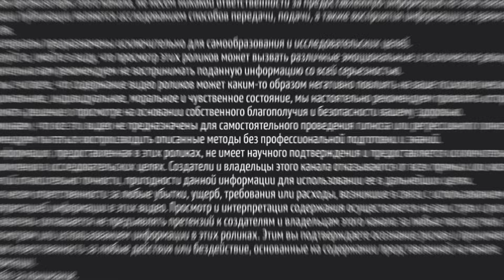ИНТЕРВЬЮ С ВЛАДИМИРОМ ВЕЛИКИМ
Мы долго формировали список вопросов к князю Владимиру Святославовичу и вот наконец-то можем поделиться с этой информацией и с вами. Много ответов осталось за кадром с целью сохранения целостности вашей психики.